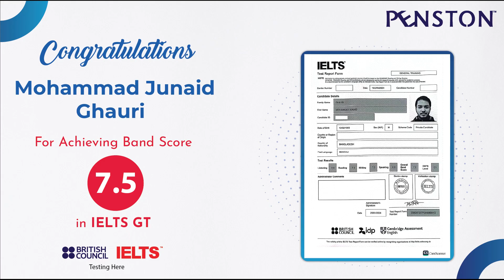𝐈𝐄𝐋𝐓𝐒 𝐆𝐓 𝐁𝐚𝐧𝐝 𝐒𝐜𝐨𝐫𝐞 𝐨𝐟 𝟕.𝟓 পাওয়ার জন্য 𝐌𝐨𝐡𝐚𝐦𝐦𝐚𝐝 𝐉𝐮𝐧𝐚𝐢𝐝 𝐆𝐡𝐚𝐮𝐫𝐢 কে 𝐏𝐞𝐧𝐬𝐭𝐨𝐧 এর পক্ষ থেকে অভিনন্দন।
আমাদের 𝐈𝐄𝐋𝐓𝐒 সংক্রান্ত সকল ধরণের তথ্য জানার জন্য আজই কল করুন: 𝟎𝟏𝟑𝟐𝟐-𝟖𝟗𝟏𝟒𝟔𝟎